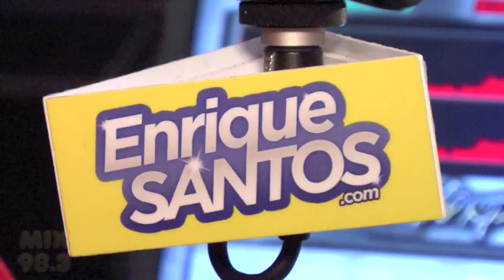Juan Magan on The Enrique Santos Show